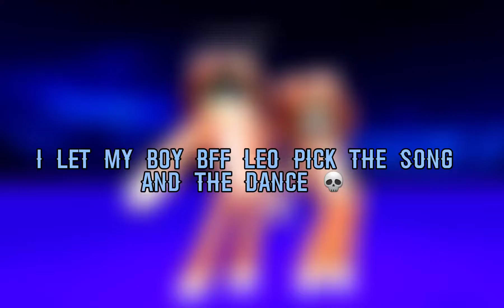Edit with my boy bff Leo (happy birthday Leo)